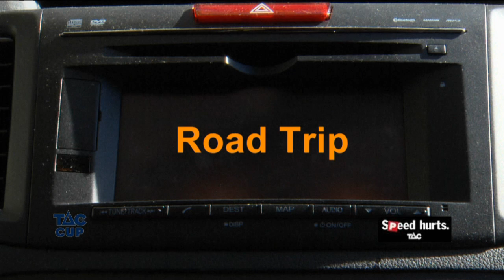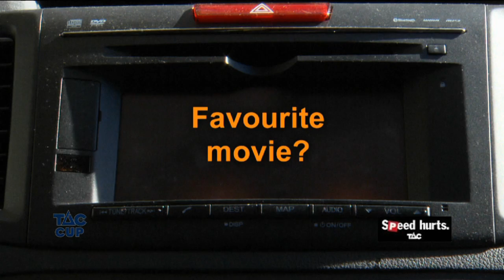Road Trip - Liam Anthony